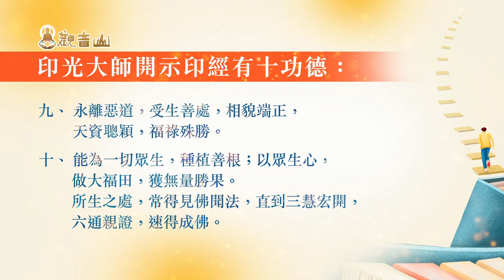觀音山 隨喜助印佛經善書✦印光大師開示印經十功德✦道德教育 智慧大開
📚 觀音山 隨喜助印佛經善書

觀音山長年印製佛經善書，贈送至各大圖書館、監獄看守所、偏遠學校、離島地區，甚至遠至泰北、緬甸、內地等山村聚落學校，並在每一場活動中免費與大眾結緣。

無論是廟埕、里活動中心、市場、大街小巷，都可見到穿著紅背心的義工身影，忙碌穿梭於人群中，笑容滿掬、真誠懇切地介紹每一本書籍。

慈悲 龍德嚴淨仁波切(龍德上師)開示：「真正的加持，在於心性的覺醒超越。」很多人的不幸，來自心靈的貧困匱乏，這種痛苦會不斷相續到未來、無窮無盡。

能夠印贈佛經善書助人解惑、度過難關，扭轉錯誤的價值觀，自己當然就能智慧大開。

印光大師開示印經有十功德：
一、 從前所作種種罪過，輕者立即消滅，重者亦得轉輕。
二、 常得吉神擁護，一切瘟疫、水火、盜賊、刀兵、牢獄之災，悉皆不受。
三、 夙世怨懟，咸蒙法益，而得解脫，永免尋仇報復之苦。
四、 夜叉惡鬼，不能侵犯，毒蛇虎狼，不能危害。
五、 心得安慰，日無險事，夜無惡夢，顏色光澤，氣力充盛，所作吉利。
六、 所言所行，人天歡喜，所到之處，常為大眾愛戴。
七、 至心奉法，雖無希求，自然衣食豐足，家庭和睦，福祿綿長。
八、 愚者轉智，病者轉健，困者轉亨，厭女身者，報謝之日，捷轉男身。
九、 永離惡道，受生善處，相貌端正，天資聰穎，福祿殊勝。
十、 能為一切眾生，種植善根；以眾生心，做大福田，獲無量勝果。所生之處，常得見佛聞法，直到三慧宏開，六通親證，速得成佛。

善書、經書的流通雖無立竿見影之效，但卻能在潛移默化中發酵，從而改善社會風氣，建立祥和社會。

歡迎隨喜助印佛經善書，為大眾的道德教育盡一份心力。

➋ 大量索取結緣書者歡迎填寫「觀音山 法藏文化叢書 法寶免費結緣申請單」｜

1.歡迎對本頻道的原創內容，進行非商業且善意的連結分享。
2.禁止未經授權。即對本頻道的原創內容，進行任何的擷取、剪輯、拼接、再詮釋、再配音或再配非影片內容的字幕等行為。